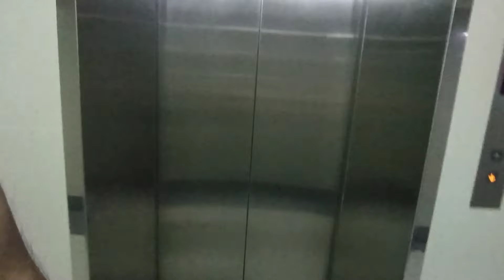Aj mera job interview ho giya...! | Dubai Job interview | Umair Dxb Vlogs | Day 3 in Dubai 🇦🇪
Follow on
Facebook : Umair Mughal (MuGhAL Zada)
Instagram: I'm on Instagram as @umair_mughal91_official